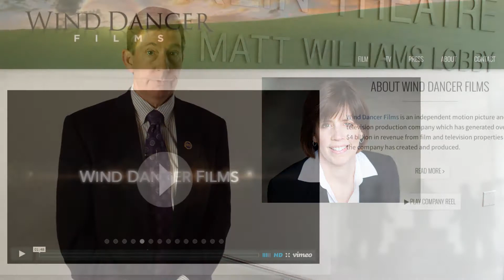Connections with Kazee March 2014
UE President, Dr. Kazee, talks Spring Break travel, alumni accomplishments, engineering awards, art shows and theatre productions in this month's podcast!